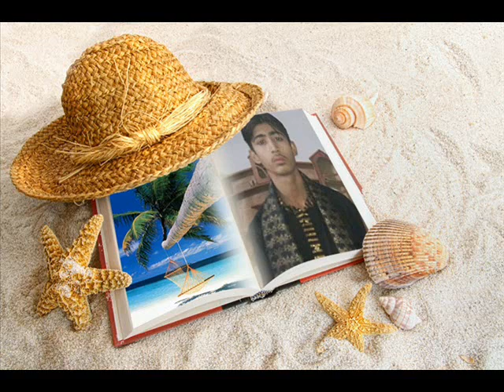patlo jai_muneeb.wmv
muneeb mars